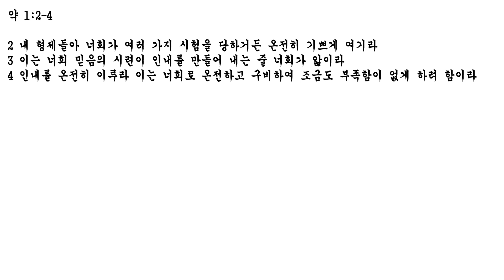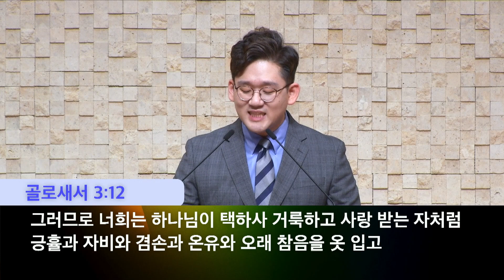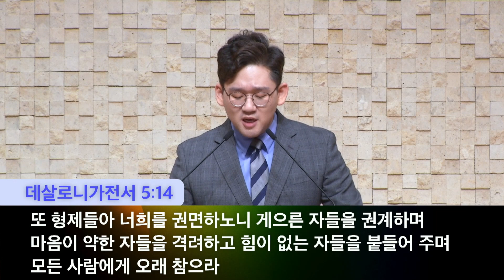20201011 강서성결교회 중등부예배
"인내를 온전히 이루라!" (야고보서 1:2-4)

2020년 10월 11일 강서성결교회 중등부
이승엽 전도사 설교

[강서 중등부 예배 안내]
일시 : 주일 오전 10시 50분
장소 : 강서성결교회 4층 벧엘 예배실